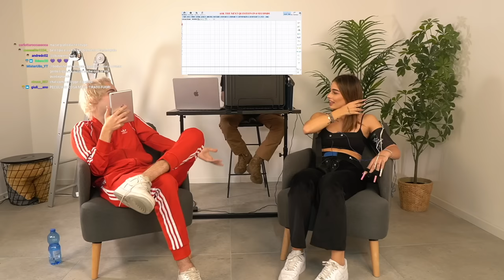LA MACCHINA DELLA VERITÀ CON SOFIA CRISAFULLI!!😬🎪 Ep.2